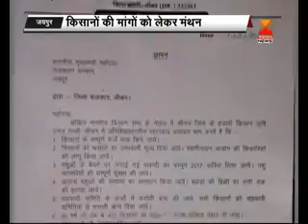धरतीपुत्रों का हल्ला बोल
जयपुर - पांचवे दिन भी जारी रहा किसानों का महापड़ाव ..